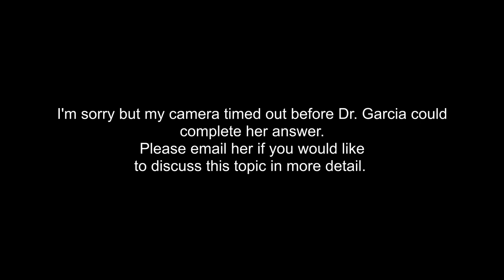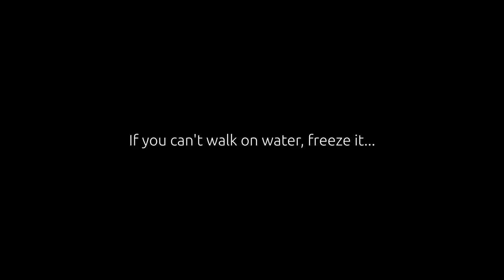Health Care in Ecuador - An Interview with Dra Gladys Garcia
How will I get health care once I arrive in Ecuador? Specifically in Manta?

This video is a Question and Answer session with my Primary Care Physician,
Dra Gladys Garcia.
I collected questions from my subscribers and today, Dr. Garcia is going to answer as many questions as we can cram into our limited time.

PLEASE NOTE: For those of you that asked insurance-question, I will include those in my interview with Carlos Ramirez of Blue Box Insurance.

Questions and Answers:
Video Index:
03:13 Keratonus, Scleral Lenses – available in Ecuador?
05:09 Sleep clinics and Sleep Apnea machines in Manta?
07:27 Hospital private rooms
08:20 Seasonal or environmental issues in Ecuador?
10:43 Are prescriptions required for most medications?
12:00 The cost of my BP medicine
12:50 Would I need to travel far to see a specialist in Ecuador?
15:11 Nebilet availability and cost
15:51 Parasites in the water?
16:23 Small Fiber Neuropothy
16:47 Gabapentin
17:54 Your medical History, do you need to bring it?
19:05 Can I get prescription refills
20:44 What about Diabetic Medication in Ecuador, availability and cost?
22:19 Elliquis, and Apixaban
23:03 Diverticulosis, treatment availability?
24:17 Where did you do your residency?
25:37 Does Dr. Garcia had Hospital Admitting privileges?
26:00 Do you have any specialties that you practice?
26:38 Dr. Garcia’s biggest challenge in treating patients
28:10 Dr. Garcia’s expansion plans
28:28 Wellness programs
29:15 Is Dr. Garcia part of IESS?
29:35 Can we get CBD Oil in Ecuador?
30:50 More about sleep apnea
32:08 Draverts Syndrome, medication and treatment options
33:53 Affordable meds for type II diabetics and other options
34:34 Serious surgeries, dialysis, cataract surgery, orthopedic surgery
35:35 Cardiology treatment in Manta and Ecuador
36:46 Dialysis in Ecuador
37:01 Cataract surgery places in Manta and Ecuador?
37:37 What about oxygen therapy for COPD patients?
38:10 Can you get Dexilant in Ecuador, supplies for Respironics?
39:10 Are CT Scans, Pet scans and MRI's available in Ecuador?
39:45 How much is a home visit from Dr. Garcia?
40:32 Homeopathic care in Ecuador
41:04 New hospital in Manta?
41:49 Brand named drugs or generic in Ecuador
42:44 Plasma enriched injections and Stem Cell treatment and its efficacy
44:30 Are there any Nephrologists in Ecuador?
45:13 What about treatment for chronic sinus infections and are there ear, nose, and throat specialists?
45:50 Antibiotics in Ecuador
47:00 Is Rhopressa available? Latanoprost?
47:30 Will your doctor be willing to refer you to specialists as needed?
47:50 Is WhatsApp the best way to reach your doctor?
48:20 Mammograms
48:42 More about house calls provided my doctors
50:05 Language barrier
53:08 Health Care efficiency in Ecuador

Some Pricing Information
Trulicity $ 91
Ozempic. No hay
Nebilet solo hay como Nabila en $ 15.90
Apixaban $42
Depakote (ácido valproico)
Cómo valcote $23
Epidiolex (cannabidiol) $40.99
DEXILANT 30 mg X 30 $16
DEXILANT 60mg X 60 $25
LANTUS solostar $15.90
LANTUS vial $ 48
Novolog como humalog $13.90 x 1cartucho
Rhopressa no encuentro
LATONOPROST COMO LATOF en $20.40
Eutirox 150mcgx50  $7.00